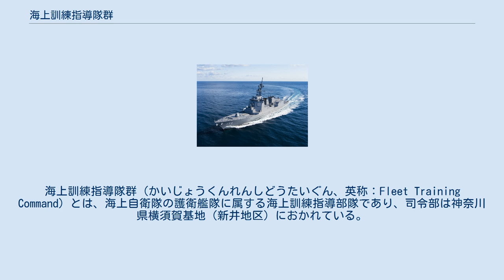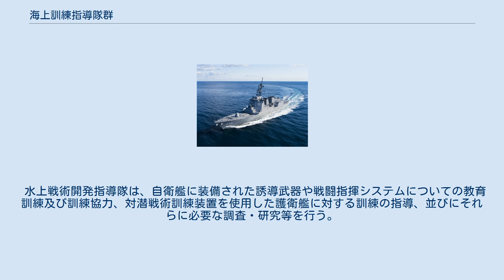海上訓練指導隊群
海上訓練指導隊群（かいじょうくんれんしどうたいぐん、英称：Fleet Training Command）とは、海上自衛隊の護衛艦隊に属する海上訓練指導部隊であり、司令部は神奈川県横須賀基地（新井地区）におかれている。
海上訓練指導隊群司令は1等海佐（一）をもって充てられており、幕僚（1等海佐、2等海佐）が補佐する。
 第1～4海上訓練指導隊を横須賀、呉、佐世保、舞鶴海上訓練指導隊に改称し、海上訓練指導隊群隷下に編入。
第11海上訓練指導隊が廃止。
大湊海上訓練指導隊を新編。
 横須賀、佐世保戦術訓練装置運用隊が廃止。
誘導武器教育訓練隊を海上訓練指導隊群隷下に編入。
 誘導武器教育訓練隊を「水上戦術開発指導隊」に改編。
 横須賀・佐世保海上訓練指導隊の対潜戦術科を廃止。
対潜戦術訓練装置（SATT）の運用と訓練指導は、水上戦術開発指導隊に移管された。
 司令部は、横須賀基地新井地区に設置されている。
 また、自衛艦隊#司令部の編成を参照。
 海上訓練指導隊群は、5つの海上訓練指導隊及び水上戦術開発指導隊から成る。
 海上訓練指導隊は、自衛艦等の乗員に対する訓練の指導、並びにそれらに必要な調査・研究等を行う。
 水上戦術開発指導隊は、自衛艦に装備された誘導武器や戦闘指揮システムについての教育訓練及び訓練協力、対潜戦術訓練装置を使用した護衛艦に対する訓練の指導、並びにそれらに必要な調査・研究等を行う。